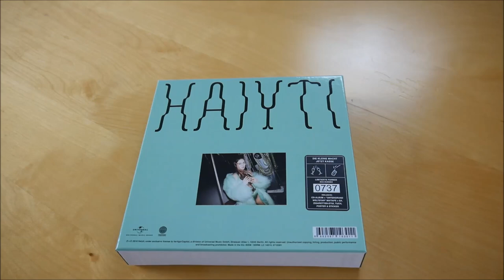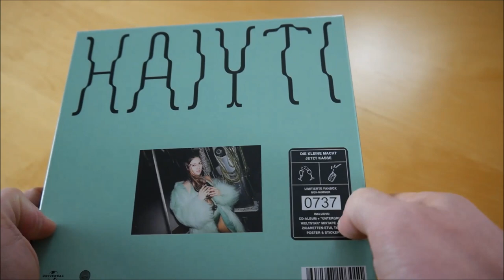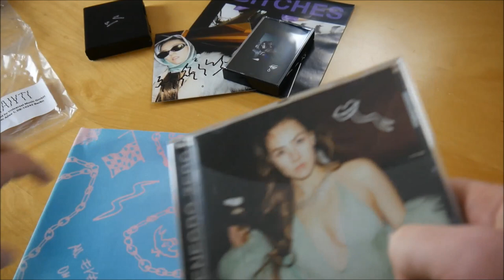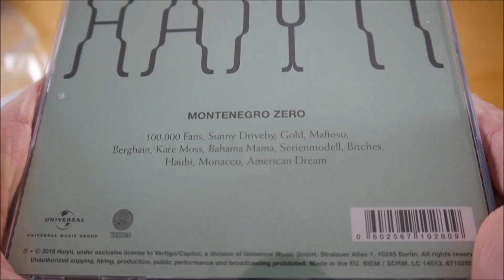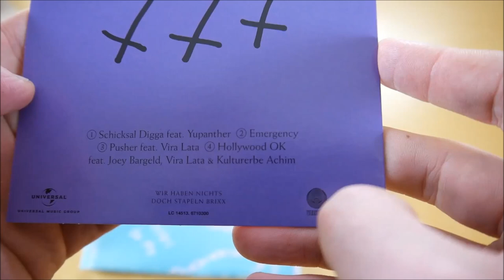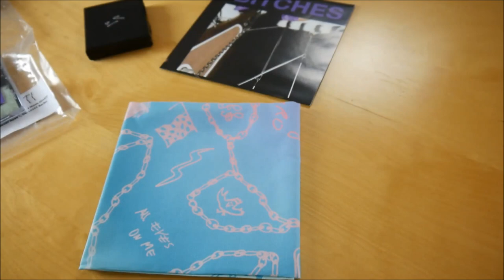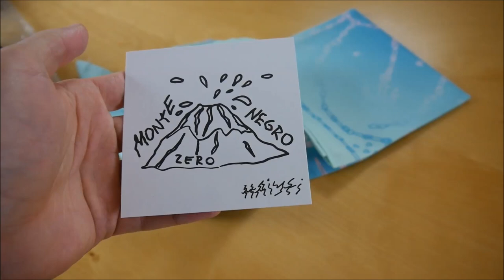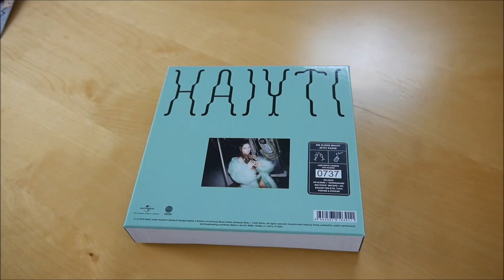Haiyti - Montenegro Zero Box Unboxing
In diesem Video zeige ich euch die Montenegro Zero Box von Haiyti.
► Hier könnt ihr das Album kaufen:
Mehr von Haiyti

► ALBUM INFOS
Haiyti – Montenegro Zero
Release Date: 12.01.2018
Kaufpreis: 36,90 €

Montenegro Zero Box Inhalt:
- Album
- Bonus EP (Montenegro Zero EP)
- Tape (Untergrund Weltstar)
- Poster
- Tuch
- Zigaretten Etui
- Sticker

Montenegro Zero Tracklist:
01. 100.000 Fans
02. Sunny Driveby
03. Gold
04. Mafioso
05. Berghain
06. Kate Moss
07. Bahama Mama
08. Serienmodell
09. B*tches
10. Haubi
11. Monacco
12. American Dream

Montenegro Zero EP
01. Schicksal Digga (feat. Yupanther)
02. Emergency
03. Pusher (feat. Vira Lata)
04. Hollywood OK (feat. Joey Bargeld, Vira Lata & Kulturerbe Achim)

Montenegro Zero Info:
Das Album von Haiyti erschien am 12. Januar 2018 über Vertigo Berlin .